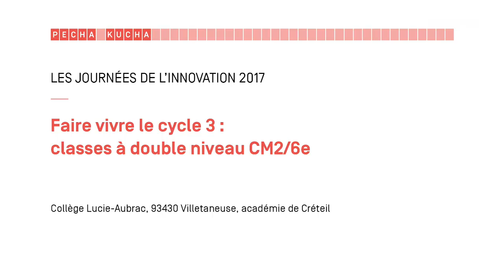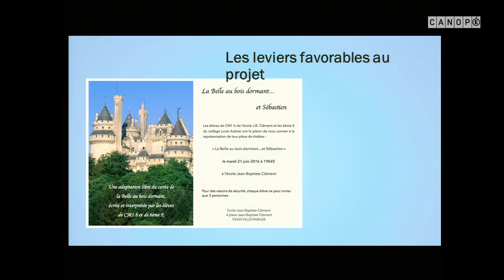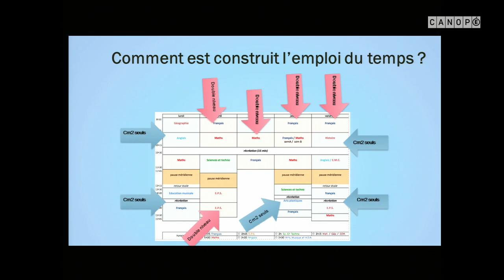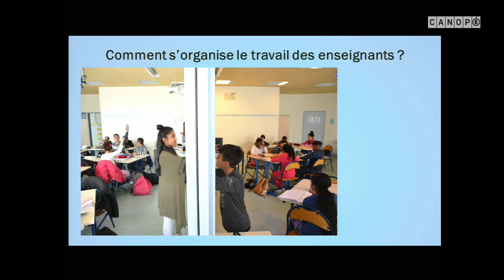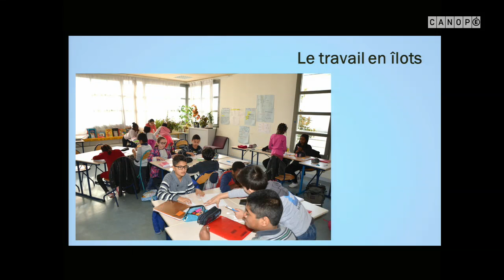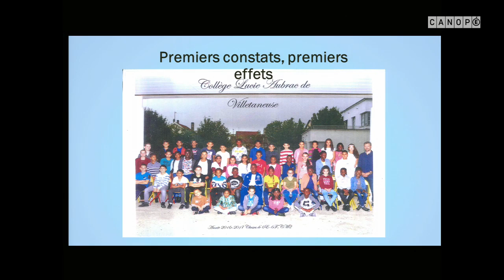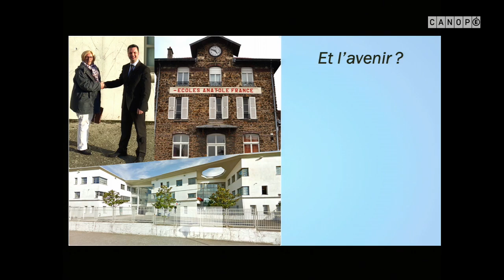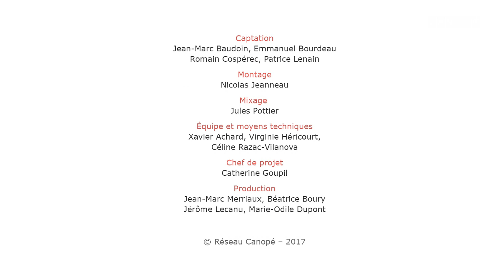Faire vivre le cycle 3 : classes à double niveau CM2/6e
Collège Lucie Aubrac, 93430 Villetaneuse, académie de Créteil.

Le nouveau cycle 3 plonge les classes de CM2 et de 6e au cœur de la transition école - collège. Ce nouveau cycle, charnière entre l’école et le collège, doit permettre aux élèves d’école élémentaire d’appréhender de façon plus douce et efficace cette transition grâce à une année supplémentaire permettant d’atteindre les objectifs fixés par ce nouveau cycle de 3 ans.
Le collège accueille une classe de CM2 au collège, sur 2 classes de 6e, afin de mettre en œuvre 2 classes à double niveau.